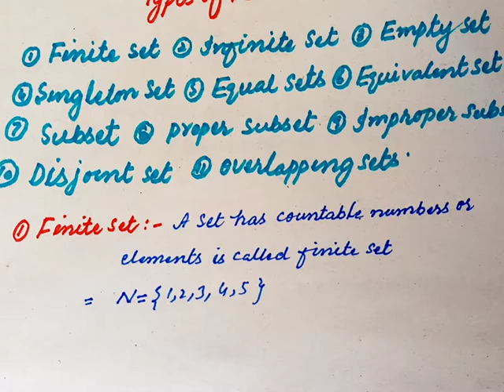maths, maths class 10, mathematics, math tricks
SLAM  WALEKUM MAIN AP SUB LOGON  KO APNE CHANNEL PA KHUSH AMDED KAHTA HOUN ALLAH AP SUB LOGON KO APNE HIFZO AMAAN MAIN RAKHE👇👇👇👇👇👇👇👇👇👇👇👇👇👇👇👇👇👇👇

forms of set
tabular form
union of set
intersection
complement
difference
universal set
fininite set
infinite set
empty set
singleton set
equal sets
disjoint sets
overlaping set
function
order pair
comutative property
distributive property

ASLAM  WALEKUM MAIN AP SUB LOGON  KO APNE CHANNEL PA KHUSH AMDED KAHTA HOUN ALLAH AP SUB LOGON KO APNE HIFZO AMAAN MAIN RAKHE👇👇👇👇👇👇👇👇👇👇👇👇👇👇👇👇👇👇👇

forms of set
tabular form
union of set
intersection
complement
difference
universal set
fininite set
infinite set
empty set
singleton set
equal sets
disjoint sets
overlaping set
function
order pair
comutative property
distributive property